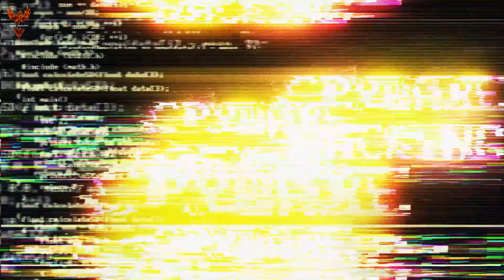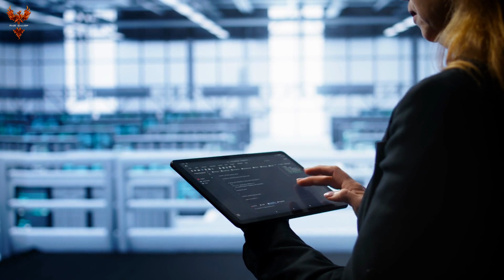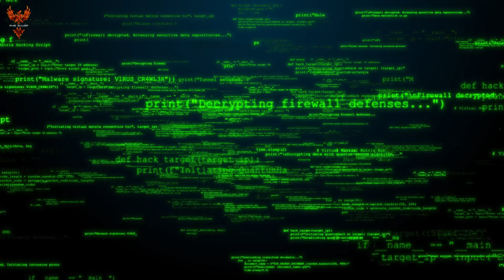Don't Be a Victim: Understanding Computer Hacking Scams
Protect yourself from computer hacking scams! Learn how to spot and avoid common scams in this video.

In this important video, we dive deep into the world of computer hacking scams and how you can protect yourself from becoming a victim. Cybercriminals are constantly developing new techniques to steal personal information, financial data, and even your identity.

Learn practical tips on safeguarding your personal information, securing your devices, and creating strong passwords that hackers can’t crack. We’ll also discuss what to do if you think you’ve been targeted or if your information has already been compromised. Knowledge is your first line of defense against cybercrime, and understanding how these scams work can make all the difference in protecting yourself and your loved ones.

Don't wait until it's too late—stay informed and proactive. Watch this video to learn how to keep your data safe and avoid becoming another statistic.

Computer hacking scams
Cybersecurity tips
Protect personal information

Video Title: Don't Be a Victim: Understanding Computer Hacking Scams

✅ About PHRsharp

Welcome to PHRsharp! In this Channel, we dive into the latest tech and gear, providing honest reviews, in-depth analysis, and first impressions to help you make informed decisions. Whether you're a tech enthusiast, a gadget lover, or a gaming fanatic, we've got something for everyone. From unboxing the newest gadgets to testing out high-performance gaming gear, we bring you the most exciting and innovative products on the market.

Join us as we explore the features, pros, and cons of the latest technology, giving you a closer look at what makes each product unique. Our hands-on reviews cover everything from smartphones, laptops, and gaming consoles to headphones, smart home devices, and more. Plus, we’ll dive into the gaming world, showcasing gameplay, graphics, and performance to help you find the best gear for your needs.

✅ Timestamps:
00:00 Intro
00:30 Disaster Relief Scams
00:59 How To Avoid Them?
01:14 Phishing Scams
02:39 Grandparent Scams
02:59 How To Avoid Them?
03:17 Tech Support Scams
03:59 How To Avoid Them?
04:21 Fake Antivirus Software
04:56 outro